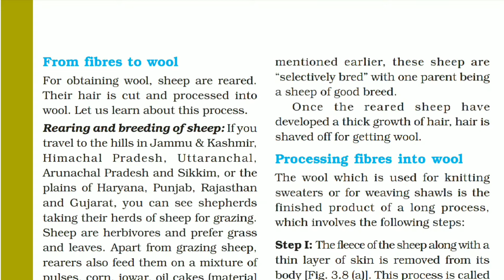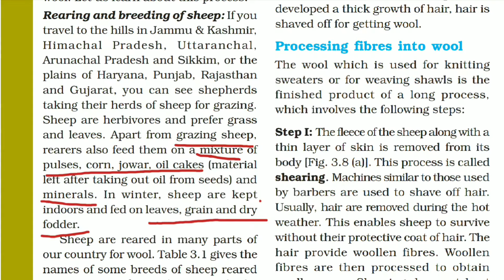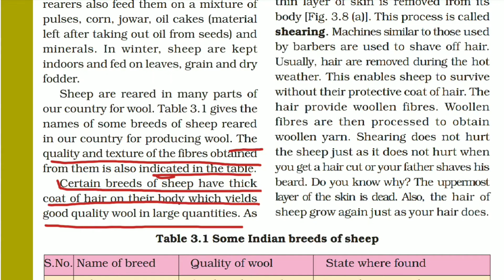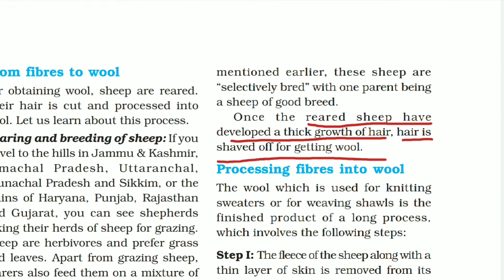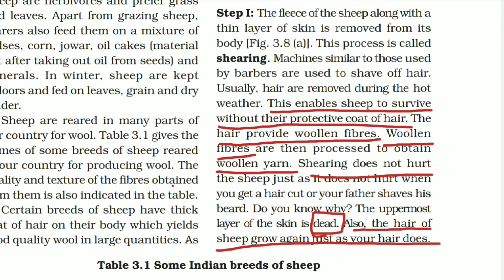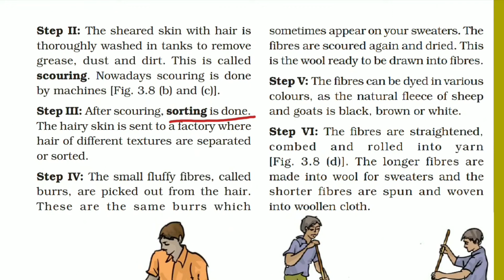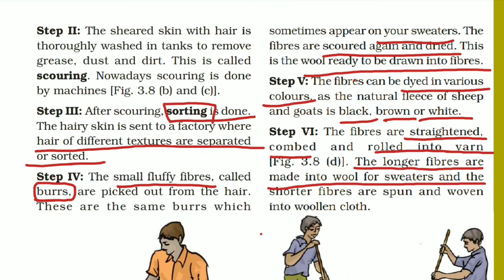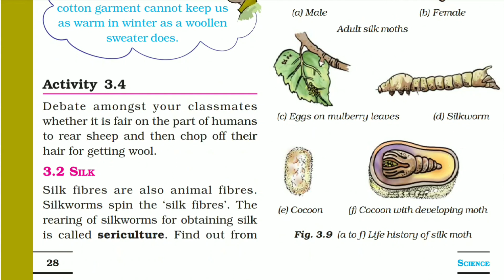Class-7 science (N.C.E.R.T) chapter-3 Fibres to Fabric part-2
Hello everyone!

Welcome to hare krishna tutors